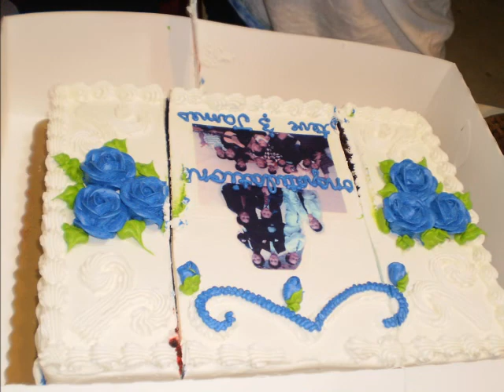BrotherHood and Good Time And Bad Time.wmv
Nnay 4 Life!